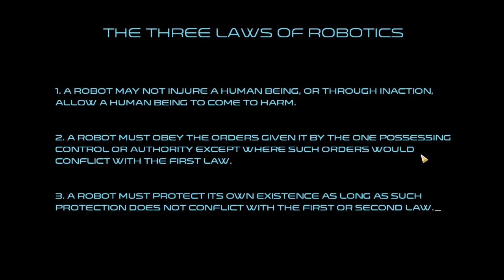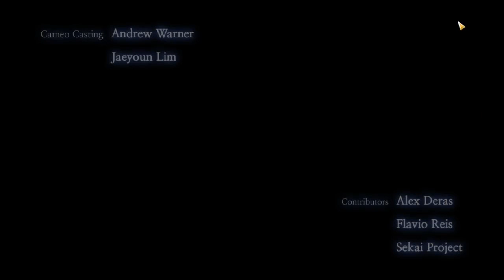Lucy ~ The Eternity She Wished For (Part 1)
I expect to bang this android, 'cuz Japan.

Oh and some really dark and interesting story.